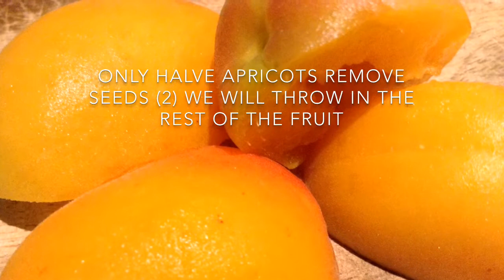How to make Apricot green smoothie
A recipe for a healthy green apricot smoothie. that's all, use ripe fruits for a richer taste👟👟👟